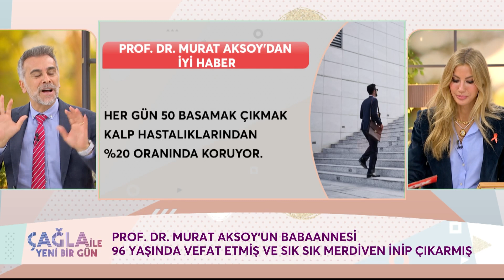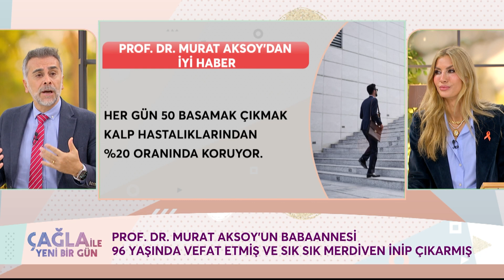Uyuz Vakalarında %7 Artış Oldu - Çağla ile Yeni Bir Gün 1106. Bölüm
Prof. Dr. Murat Aksoy, uyuz hastalığından bahsediyor. BULAŞMASI İÇİN TEMAS GEREKLİ

"Çağla Şıkel ile Yeni Bir Gün" Yeni Bölümleriyle Hafta İçi Her Gün 10.30'da  FOX'ta!

KÜNYE
YAPIM: PROVİZYON MEDYA
YAPIMCI: UFUK COŞKUN
SUNAN: ÇAĞLA ŞIKEL
TÜR: KADIN KUŞAK PROGRAMI